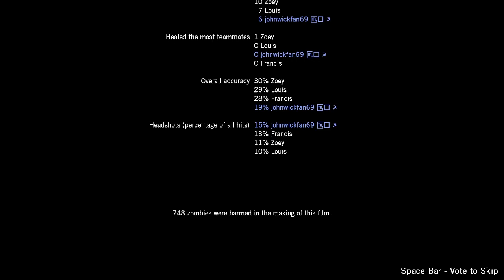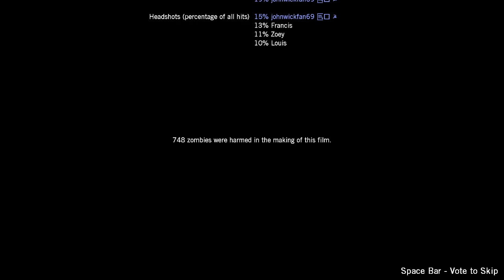CodyBear2011 69 Plays Left 4 Dead (2008) Gameplay The Sacrifice